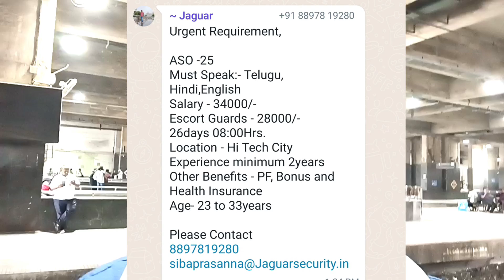Urgent Requirement ASO l Security Guard Escort Guard l Night Shift Guard salar 28000 34000 duty 8hr